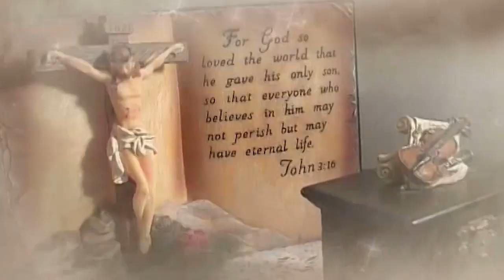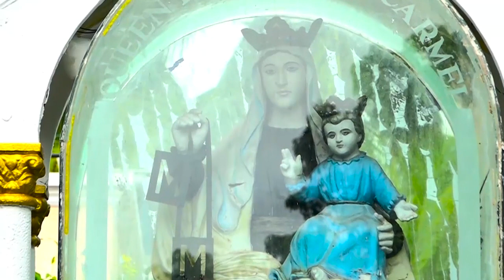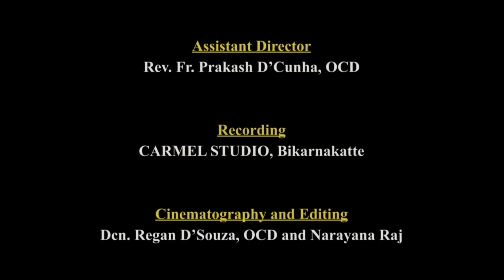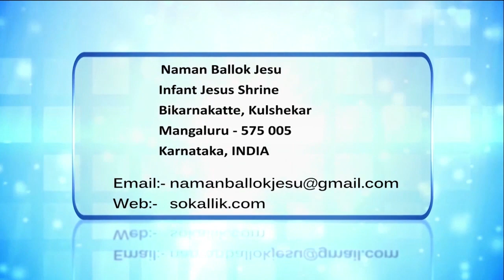Mt. Carmel Novena | Day 3: ಕಶ್ಟಾಂ-ಮೊರ್ಣಾಮಧೆಂ ಸೊಭಾಯ್ ಪಾರ್ಕಿಲ್ಲೊ ಜೆಜು | Dn ASHWIN D'SOUZA, OCD